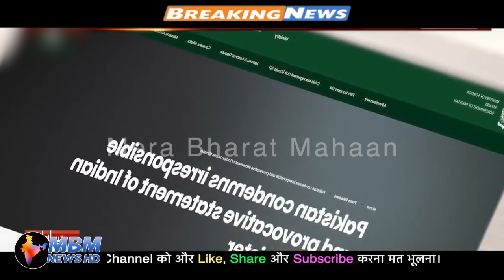Imran Khan feared nuclear war between India-Pakistan| pak media on india 2021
MBM News HD shows the extent to which the Pakistani media's debates and discussions about India. If you see, everyday they debates about India are mostly idiotic and illogical. You can watch latest hindi news, breaking news in hindi, current hindi news,cricket news in hindi,bollywood news in hindi etc. So, enjoy the debates and discussions.
We should support our PM Shri narendra modi.